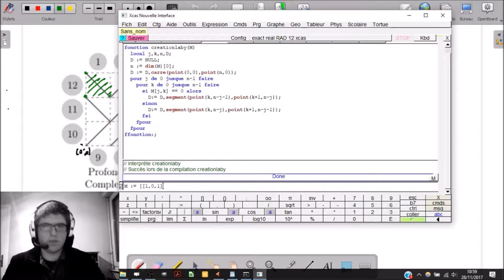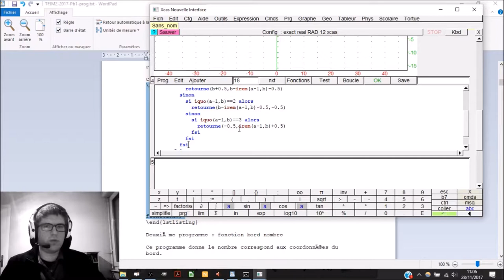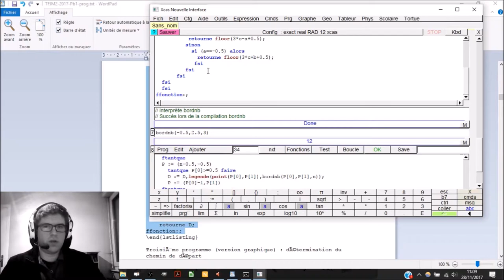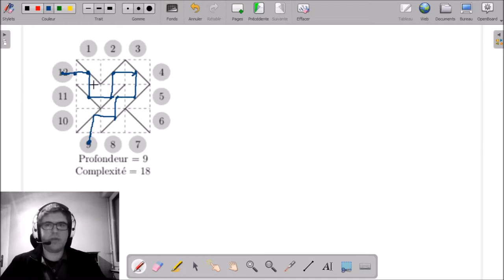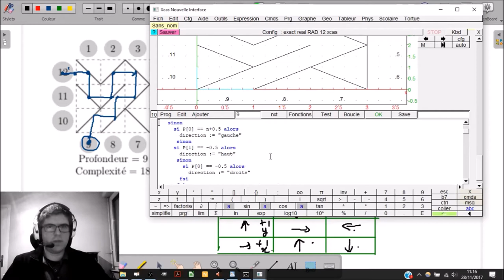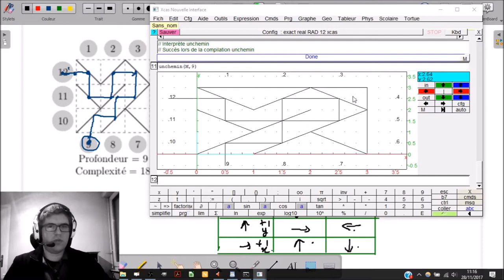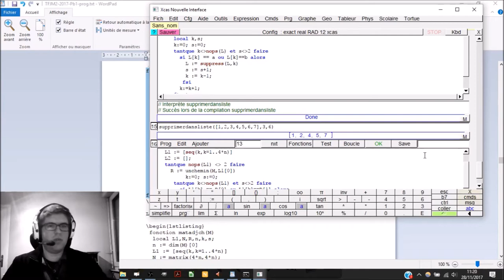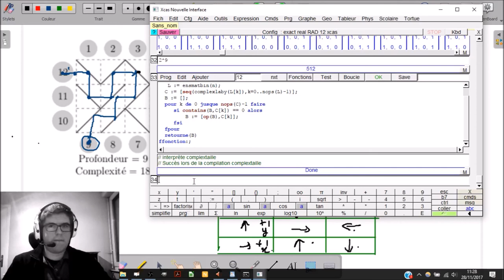1.2 - Construction de labyrinthes sur XCas | TFJM² 2017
1.2 - Construction de labyrinthes sur XCas | TFJM² 2017

___________ TIMECODE ___________
00:25 Explication de construction de labyrinthes
04:22 Création labyrinthe sans bord
06:00 Création labyrinthe avec bord
13:24 Construction de chemin dans le labyrinthe
18:43 Liste de chemins
20:59 Longueur de chemins
21:58 Profondeur d'un labyrinthe
22:56 Complexité d'un labyrinthe
23:12 Complexité min/max pour des labyrinthes de taille 3x3

Si vous souhaitez obtenir les algorithmes utilisés dans cette vidéo, n'hésitez pas à m'envoyer un mail :
cbmathsprofATgmailPOINTcom